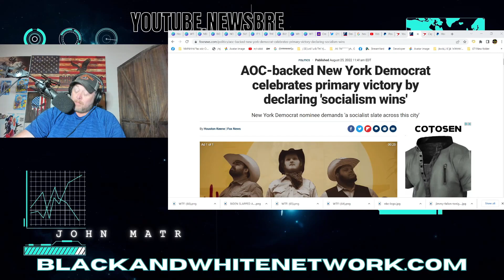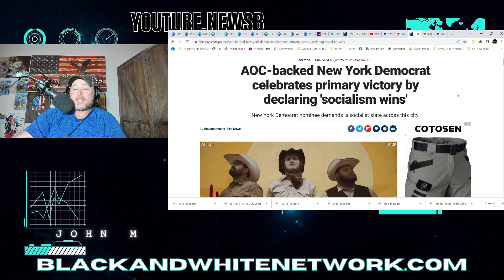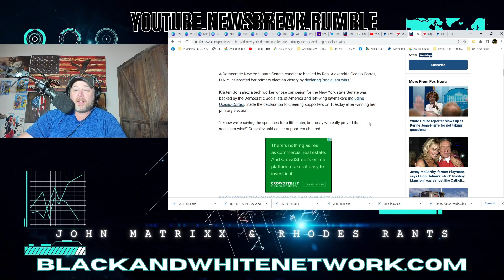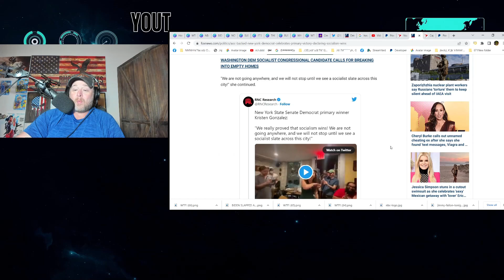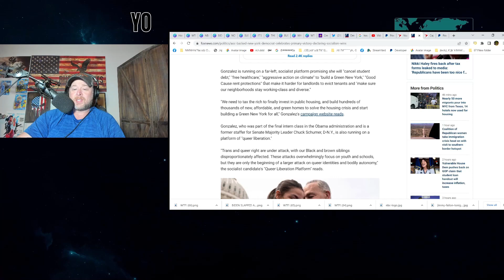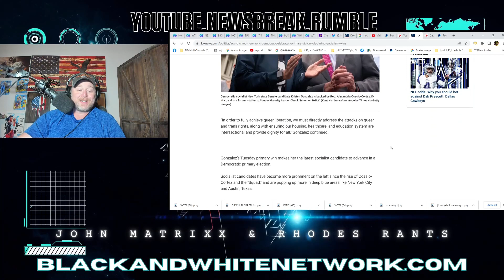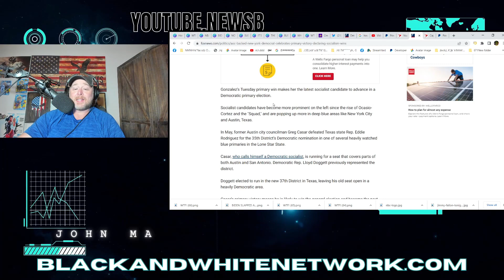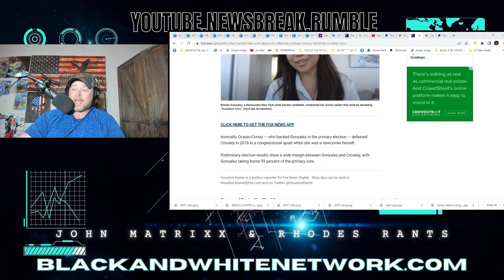AOC endorsed Socialist Democrat in New York SCREAMS "SOCIALISM WINS" after Primary Win?!